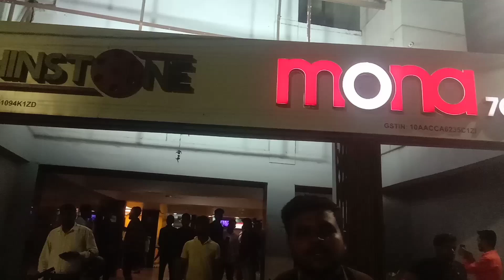First Day Gadar 2 Public Reaction | Gadar 2 Movie Public Review | Sunny Deol, Amisha Patel